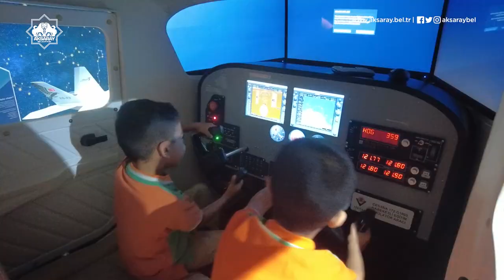"Bir Çocuk, Bir Tebessüm"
"Tebessüm, çocukların en saf dilidir."🤗
"Bir Çocuk, Bir Tebessüm" projemiz kapsamında, köy okullarımızdan gelen küçük misafirlerimiz;
📍 Bilim Merkezimizde, Uzay ve Havacılık sergisi ile birlikte bilimsel deneylerle hayal gücünü genişletirken👩‍🚀🧪
📍Çocuk Eğlence Merkezimizde oyunlar oynayarak eğlence dolu vakitler geçirdi.🥳🛝🎠
Çünkü biliyoruz ki;
"Çocukların mutluluğu, hayatın en değerli hazinesidir."🥰